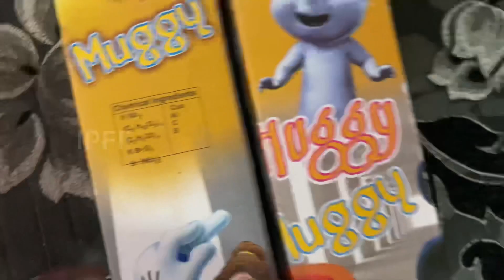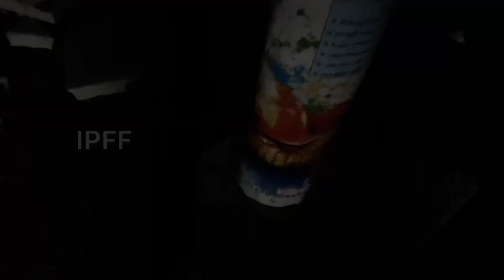Huggy muggy from sony fireworks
Hello guys today we have Huggy muggy from sony fireworks

This is a dual ball sky shots which emits blue and red colour

I have got this for Rs : 520 for 2 pieces

Sony fireworks huggy muggy
Sony vinayaga fireworks huggy muggy